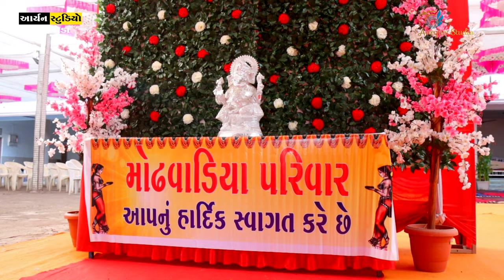Wedding || Modhavadiya Family || AARYAN STUDIO Kindarkheda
| Traditional Shoot
| Engagement
| Live Events
| Wedding Photography
| Wedding Videography

AARYAN STUDIO KINDARKHEDA

Kindarkheda, Porbandar, Gujarat 360590

Bhavesh Modhavadiya 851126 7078 // 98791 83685

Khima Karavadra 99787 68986